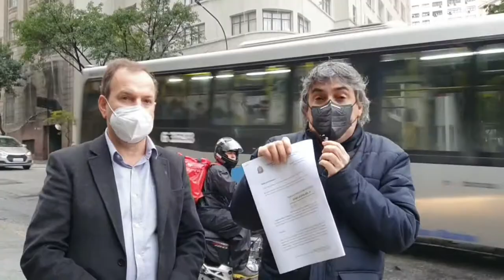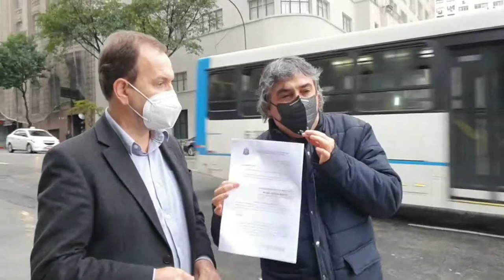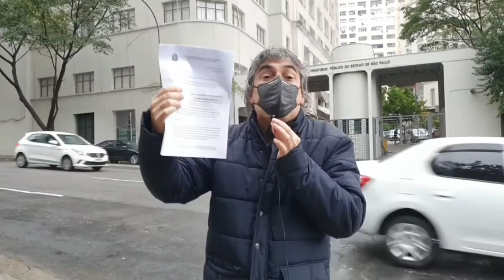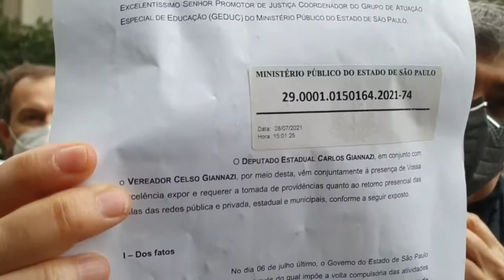Aulas presenciais só com imunização completa. Acionamos o MP!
O deputado Carlos Giannazi e o vereador Celso Giannazi protocolaram representação no Ministério Público contra a volta às aulas presenciais sem a imunização completa de toda a comunidade escolar.
João Doria e Ricardo Nunes estão impondo atividades presenciais sem limite de alunos nas salas a partir do dia 2 de agosto. Uma irresponsabilidade com a vida da comunidade escolar! Somos  contra e estamos na luta!